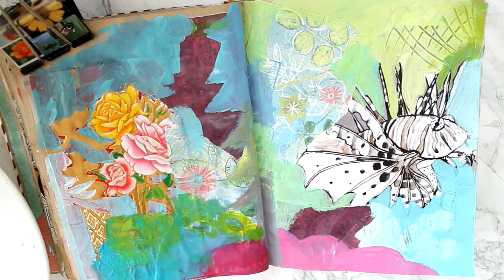Unjournaling - the Voracious Paintbrush!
A very chill and very satisfying art journaling video.